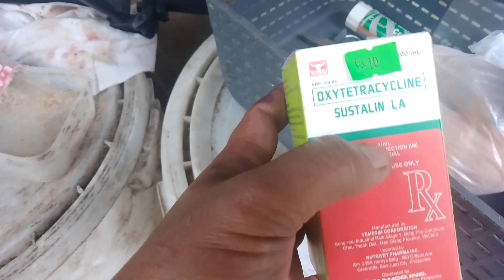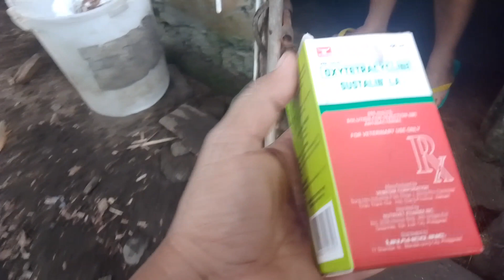Nanganak na SI mama pig no.1. ( 4th parity)